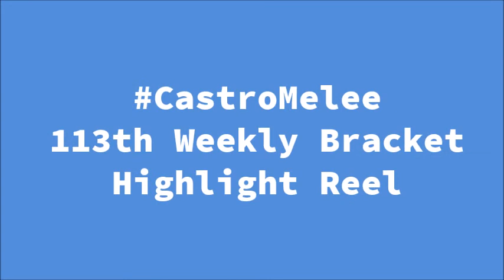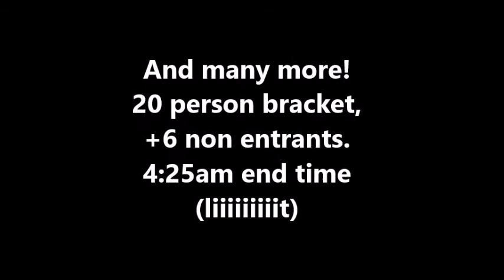CastroMelee Event no113 Highlight REEL :D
Ft. KIRA, Sheridan, Yasu, etc